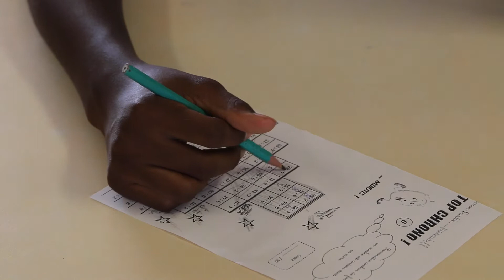Aux enfants victimes de maltraitance - Les abus sur mineurs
semaine à thème / court-métrage - Ecole Aline HANSON de Sandy-Ground SXM (Juin 2017)